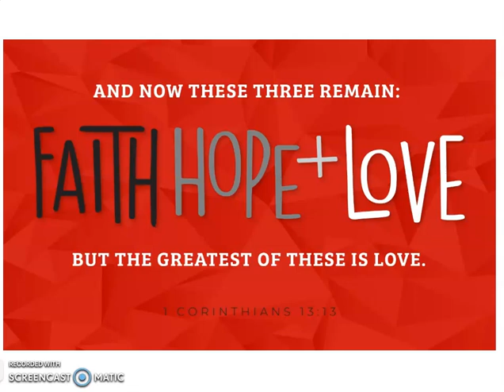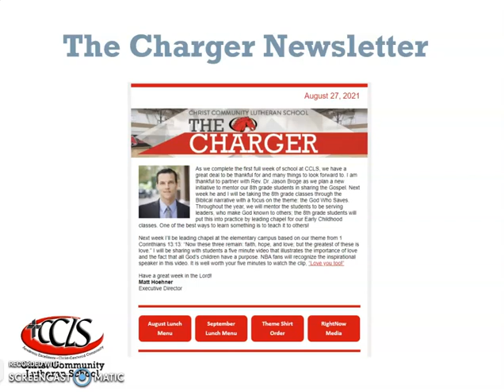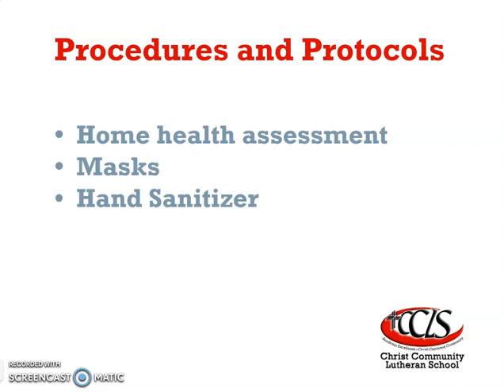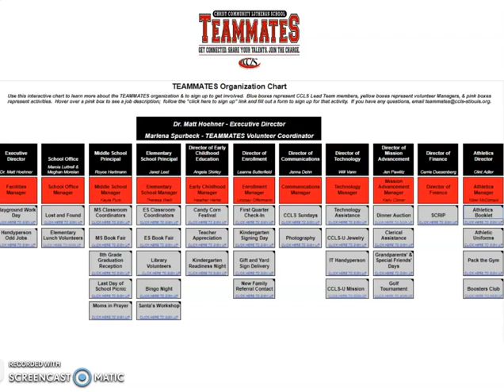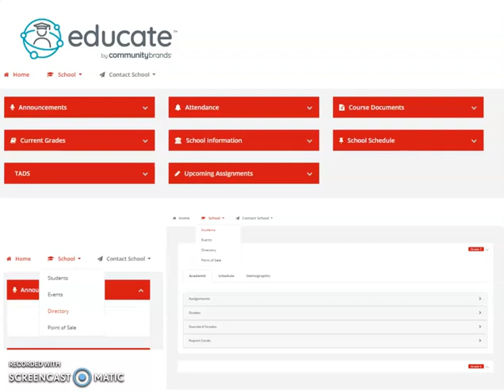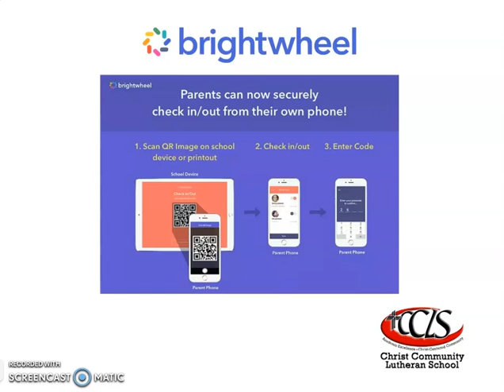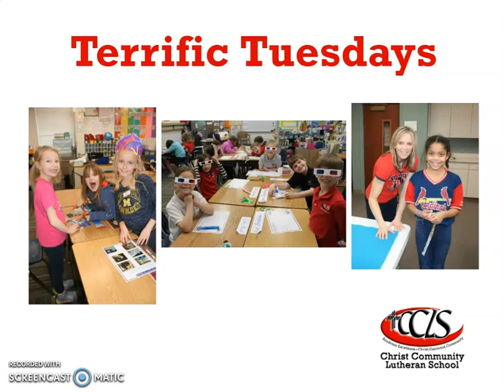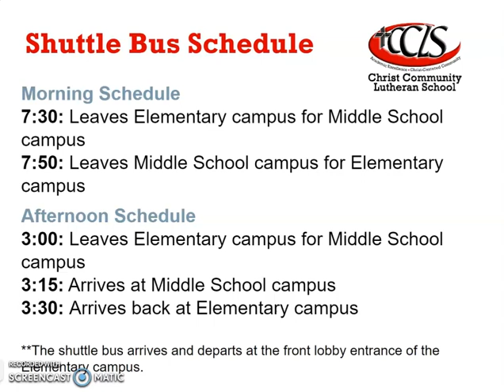Elementary Curriculum Night 2021 - Introduction from Mrs. Leet